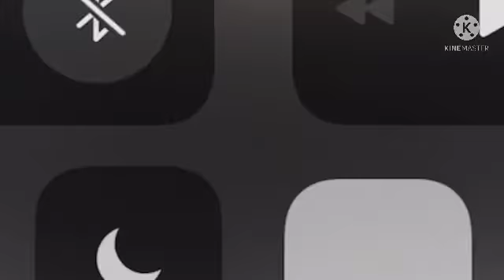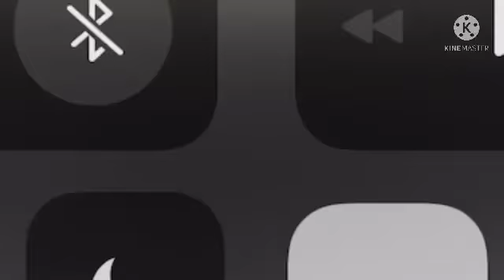20th dona food logo collection part 1